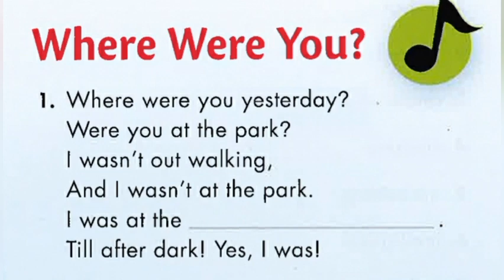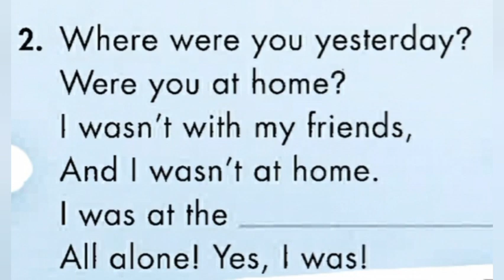Happy Campers 5 Unit 7 Lessons 1,2 Were Were You